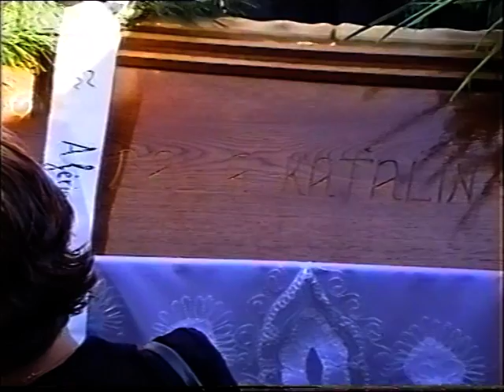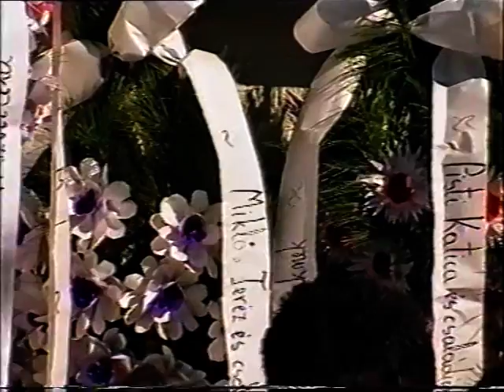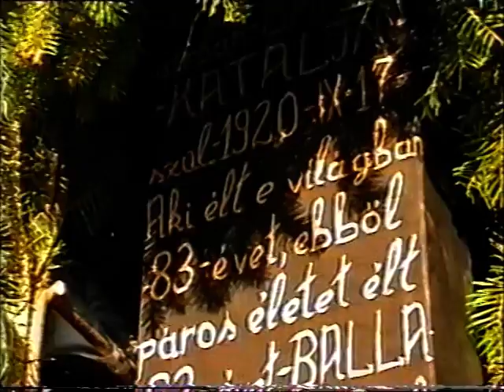Kati mama temetese , Enekkar szolgalata . Boldogsag szep hazaja te .Perecseny 2003 .